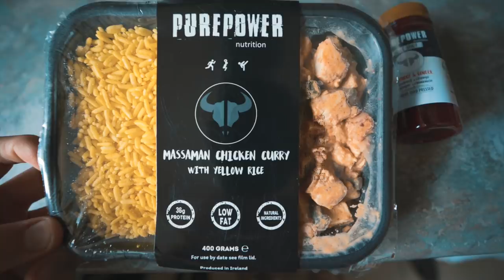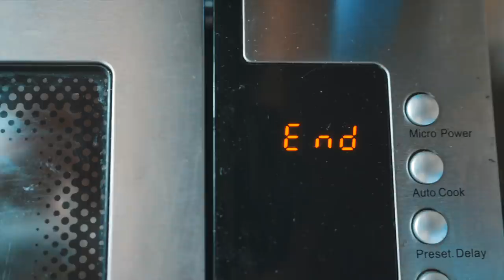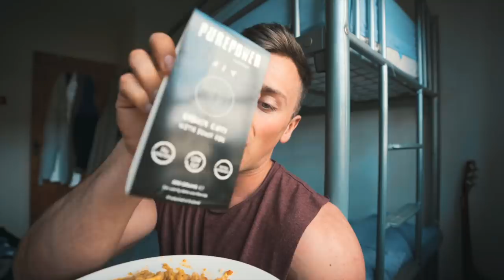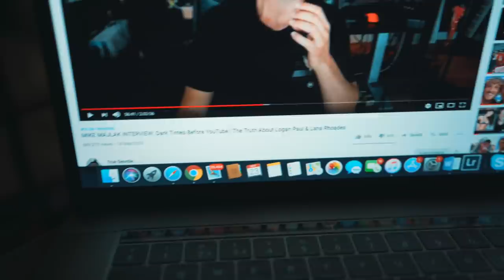Eating only microwave meals for 24 hours... *Strange Results*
*NEW* THE 12 WEEK SHRED PLAN

6 DAY MUSCLE BUILDING WORKOUT SPLIT!!